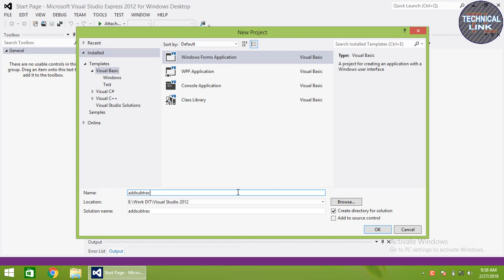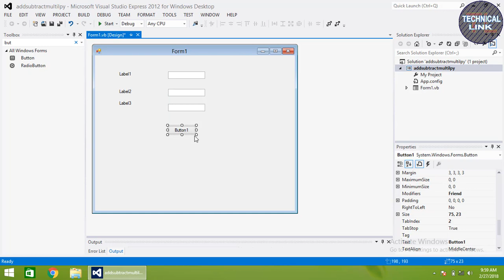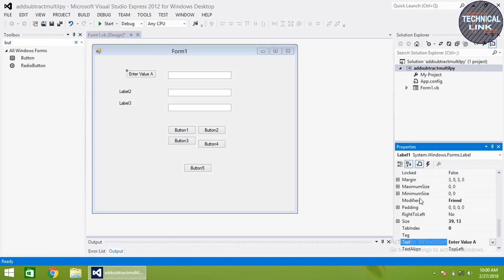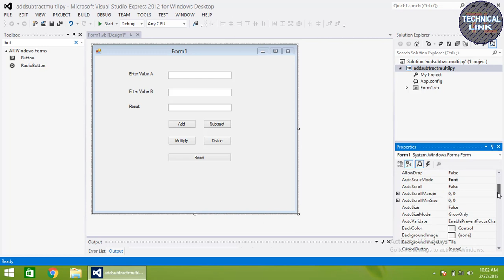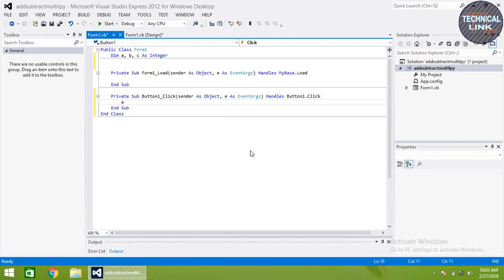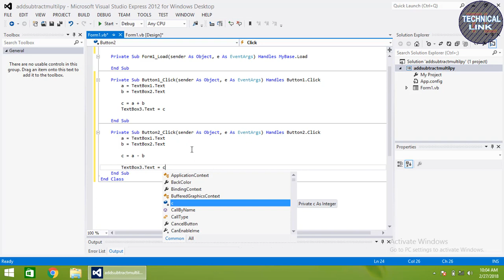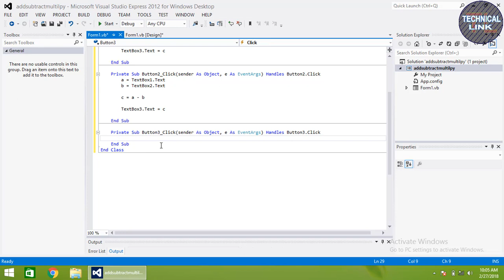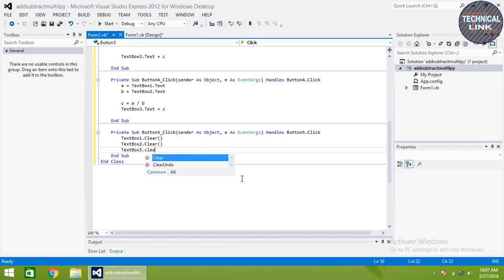How To Add Subtract Multiply And Divide Two Numbers For Beginner In Visual Basic.NET